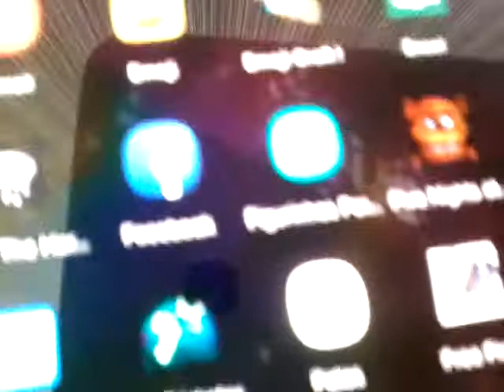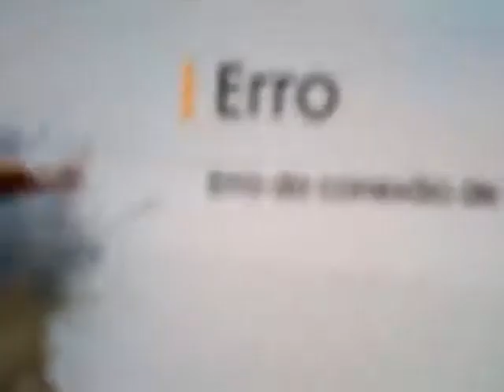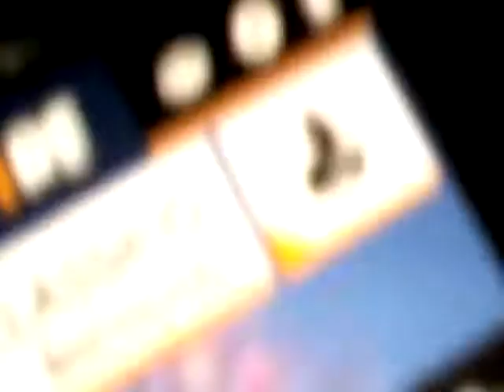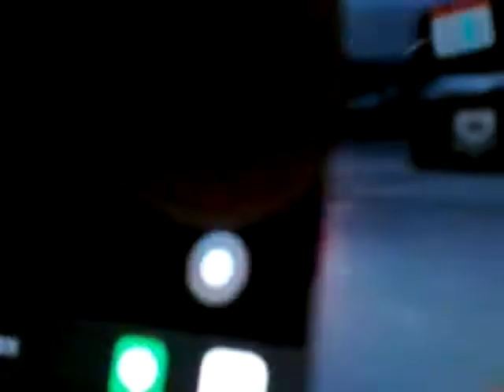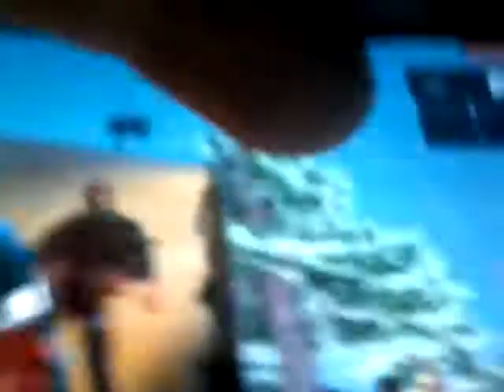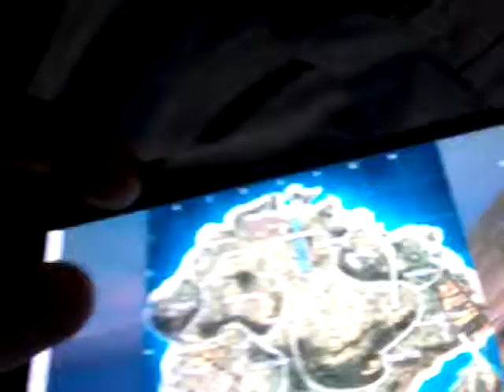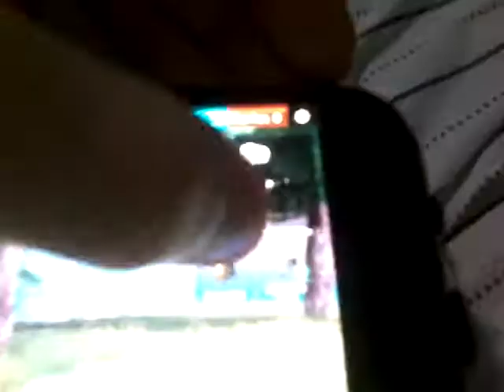Guilherme vs free fire